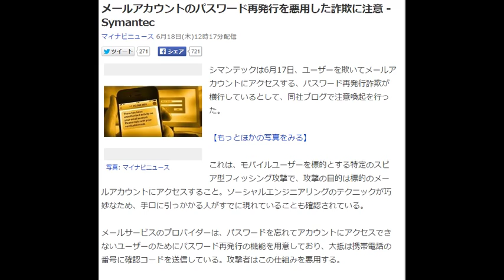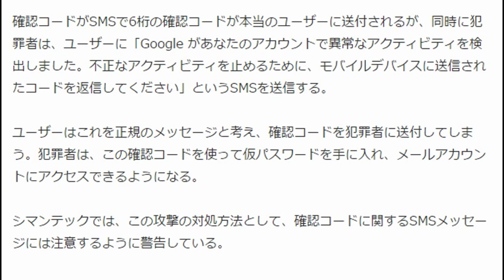メールアカウントのパスワード再発行を悪用した詐欺に注意 -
メールアカウントのパスワード再発行を悪用した詐欺に注意 - Symantec
マイナビニュース 6月18日(木)12時17分配信

写真: マイナビニュース
シマンテックは6月17日、ユーザーを欺いてメールアカウントにアクセスする、パスワード再発行詐欺が横行しているとして、同社ブログで注意喚起を行った。

【もっとほかの写真をみる】

これは、モバイルユーザーを標的とする特定のスピア型フィッシング攻撃で、攻撃の目的は標的のメールアカウントにアクセスすること。ソーシャルエンジニアリングのテクニックが巧妙なため、手口に引っかかる人がすでに現れていることも確認されている。

メールサービスのプロバイダーは、パスワードを忘れてアカウントにアクセスできないユーザーのためにパスワード再発行の機能を用意しており、大抵は携帯電話の番号に確認コードを送信している。攻撃者はこの仕組みを悪用する。

シマンテックが確認したケースのほとんどは、Gmail、Hotmail、Yahooメールのユーザーに影響するもの。Gmailの場合、携帯電話番号を登録しておけば、パスワードを忘れた場合でもGoogleから携帯電話に確認コードが送信され、アカウントにアクセスできるようになり、パスワードを再設定できる。ここで犯罪者が登場する。

犯罪者が、ユーザーのメールアドレスと携帯電話番号はわかっているが、パスワードがわからない場合、アカウントを乗っ取ろうとしているユーザーのGmailのログインページにアクセスし、メールアドレスを入力して 「お困りの場合」リンクをクリックする。これは、ユーザーがログイン情報を忘れた時に使うリンクだ。

「覚えている最後のパスワードを入力してください」、「端末(機種とモデル番号)でのパスワード再設定の確認」などのオプションが表示されるが、犯罪者はどれもスキップして、「確認コードを携帯端末(携帯電話番号の末尾)で取得します」というオプションが表示されるページまで進む。

確認コードがSMSで6桁の確認コードが本当のユーザーに送付されるが、同時に犯罪者は、ユーザーに「Google があなたのアカウントで異常なアクティビティを検出しました。不正なアクティビティを止めるために、モバイルデバイスに送信されたコードを返信してください」というSMSを送信する。

ユーザーはこれを正規のメッセージと考え、確認コードを犯罪者に送付してしまう。犯罪者は、この確認コードを使って仮パスワードを手に入れ、メールアカウントにアクセスできるようになる。

シマンテックでは、この攻撃の対処方法として、確認コードに関するSMSメッセージには注意するように警告している。